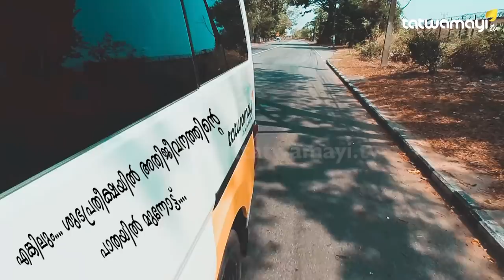ഏത് മുസ്ലീം പള്ളിയിലാണ് വ്യാളീരൂപങ്ങളും പ്രതിഷ്ഠാ ശിലകളുമുള്ളത്? KK മുഹമ്മദ് വ്യക്തമാക്കുന്നു..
ഏത് മുസ്ലീം പള്ളിയിലാണ് വ്യാളീരൂപങ്ങളും പ്രതിഷ്ഠാ ശിലകളുമുള്ളത്? ഇത് ശ്രീരാമ ക്ഷേത്രം തന്നെ.. KK മുഹമ്മദ് വ്യക്തമാക്കുന്നു..